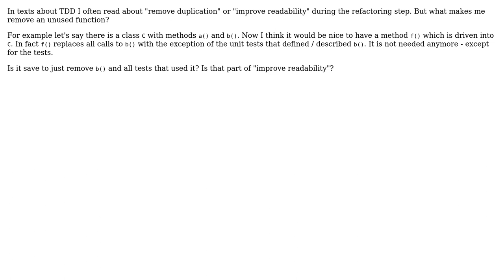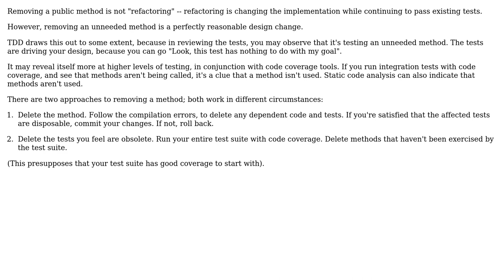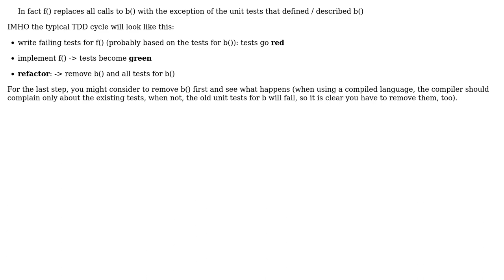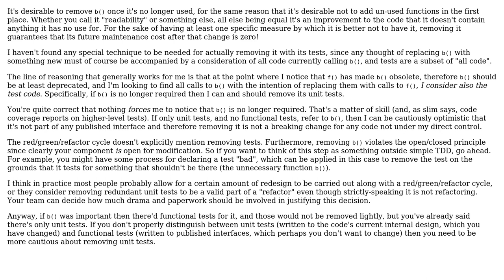Software Engineering: How to remove a function or feature when using TDD? (6 Solutions!!)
Software Engineering: How to remove a function or feature when using TDD?

With thanks & praise to God, and with thanks to the many people who have made this project possible! | Content (except music & images) licensed under CC BY-SA | Music | Images & others | With thanks to user TobiMcNamobi user Steve Jessop user slim user Sebastian Redl user Kilian Foth user dwoz user Doc Brown and the Stack Exchange Network Trademarks are property of their respective owners. You are responsible for your own actions.